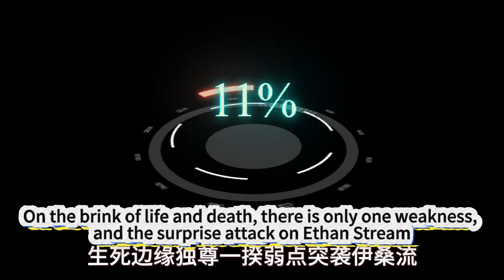獨尊一魁全試用|||【崩鐵】戰意狂潮/活動攻略/Try out all the titles to be the best ||| Fighting Frenzy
大家好，我是愛原神，我今天繼續帶給大家攻略：獨尊一魁全試用|||【崩鐵】戰意狂潮/活動攻略（4月15日已更新）/全試用滿獎勵 /撲滿效應/生死邊緣/獨尊一魁/弱點突襲/溢傷流/無盡行動
Hello everyone, I am Ai Yuanshen, and I will continue to bring you strategies today: Trial of the Sovereign One Leader|||[Beng Tie] Fighting Frenzy/Event Strategy (Updated on April 15)/Full Trial and Full Rewards /Full Effect/Edge of Life and Death/Domination/Weakness Assault/Spill Damage Streaming/Endless Action